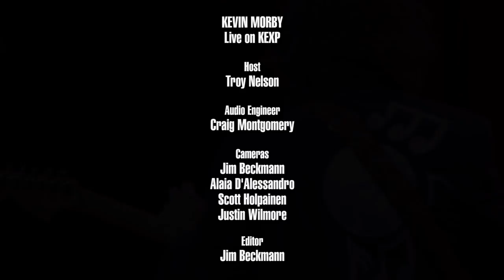Kevin Morby - I Have Been To The Mountain (Live on KEXP)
presents Kevin Morby performing "I Have Been To The Mountain" live at The Triple Door as part of KEXP's VIP Club concert series. Recorded August 21, 2017.